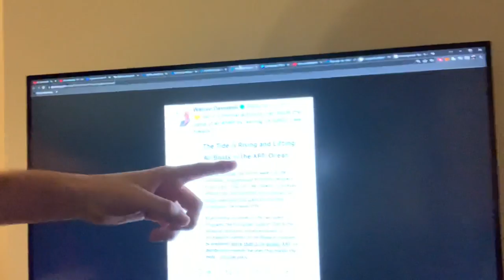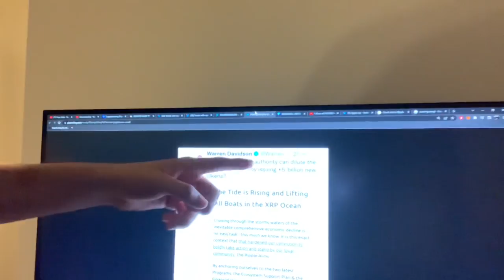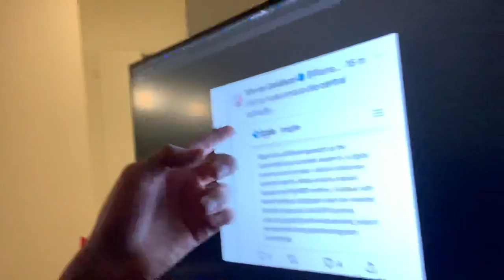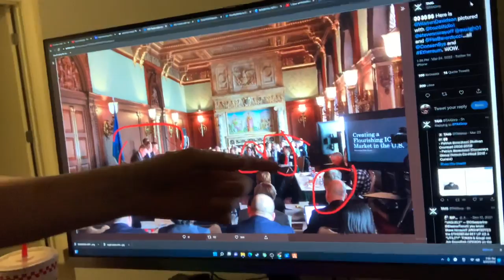🚨XRP HOLDERS BETRAYED🚨WARREN DAVIDSON, ANOTHER PAID ETH SHILL?